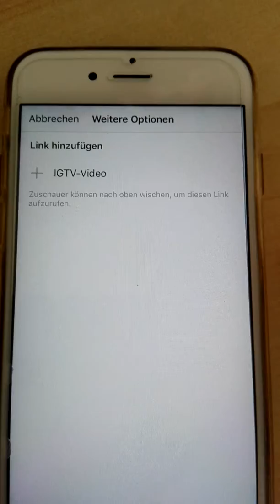Instagramtv - Einen Link setzen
Du hast auf Instagram ein Video in deine Story gepostet und verweisst auf dein InstagramTV-Video.

In diesem Video zeige ich Dir, wie du einen Link setzt auf dein Video in deinem InstagramTV Kanal. Super easy. Viel Spaß beim anschauen.

Claudia Schuster / Webganzeinfach / Online-Business-Strategien
Wissen vermitteln - Storytelling
Content (Inhalte) erstellen mit mobile Video